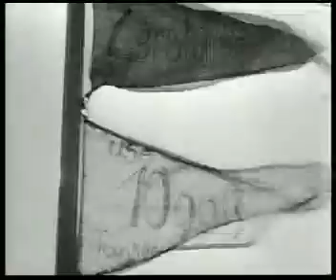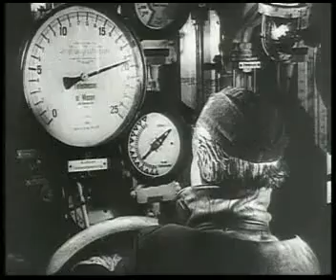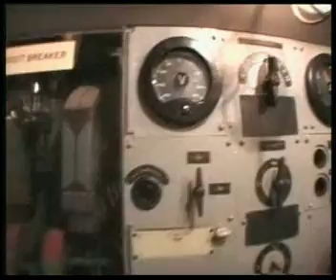Historia zdobycia U-505 [2002] [dokument] [Bogdan III Sobiecki]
Na początku czerwca 1944 Amerykanie dzięki Enigmie przechwycili niemiecki komunikat informujący, że u wybrzeży Wysp Zielonego Przylądka znajduje się na patrolu niemiecki okręt podwodny. Zespół składający się z lotniskowca eskortowego USS "Guadalcanal" i pięciu niszczycieli eskortowych, został skierowany w ten rejon w celu zdobycia lub zatopienia niemieckiego okrętu. 4 czerwca 1944 okręty zespołu wykryły i zaatakowały nieprzyjacielską jednostkę przy użyciu bomb głębinowych. Uszkodzona jednostka wynurzyła się na powierzchnię i została ostrzelana z działek przeciwlotniczych. Niemieccy marynarze w pośpiechu opuścili swój okręt zostawiając nietknięte księgi szyfrów i inne dokumenty. Nie zdążyli także odpalić ładunków wybuchowych.
Okręt był pierwszą od 1815 roku nieprzyjacielską jednostką opanowaną przez US Navy na pełnym morzu. Po zdobyciu okręt przeholowano 2740 km do portu na Bermudach, gdzie jego pobyt objęty był ścisłą tajemnicą do końca wojny. W celu utrzymania całej operacji w tajemnicy niemieccy marynarze zostali odseparowani od innych jeńców wojennych, a ich rodziny poinformowano, że wszyscy zginęli w zatopionym okręcie. Dodatkowo, aby utrzymać tajemnicę, U-505 został czasowo przemianowany na USS "Nemo".
Dysponując księgą kodów znalezioną na pokładzie U-505 alianci byli w stanie dokładnie odczytywać komunikaty Kriegsmarine i dzięki tym informacjom z większą precyzją określać położenie niemieckich okrętów podwodnych.
Oprócz szyfrów, U-505 stał się cennym źródłem informacji na temat najnowszych stosowanych przez Niemców rozwiązań konstrukcyjnych. Na jego pokładzie znajdowały się najnowsze torpedy z napędem elektrycznym, a także torpedy akustyczne.
Po wojnie planowano wykorzystać U-505 jako okręt-cel. Przed zatopieniem uratowali go pracownicy Muzeum Nauki i Techniki w Chicago, którzy wyrazili gotowość przejęcia okrętu i wykorzystania go w roli eksponatu muzealnego. We wrześniu 1954 okręt został przekazany przez rząd Stanów Zjednoczonych muzeum w Chicago. Od tego czasu okręt prezentowany jest jako stała ekspozycja i forma upamiętnienia wszystkich ofiar bitwy o Atlantyk.